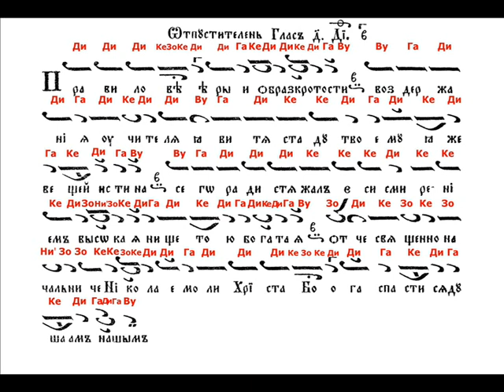Тропар Свети Николай Мирликийски Невми 4 глас Tropar Sv Nikolai Mirlikiiski 4 Glas кк Kalin Kirilov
Пее се по гамата на 2-ри глас-понижено-КЕ. Огромна Благодарност на Целия Екип от Паралелци и Миряни които Спомагат в Певческото Дело! С учебна цел за Паралелния курс на Софийската Духовна Семинария "Св. Йоан Рилски". Записите не са на художествено ниво, а само като помощни материали. Training Materials Parallel Course Spiritual Seminary Sofia St John Rilski кк Kalin Kirilov